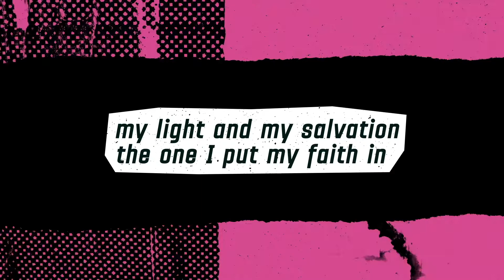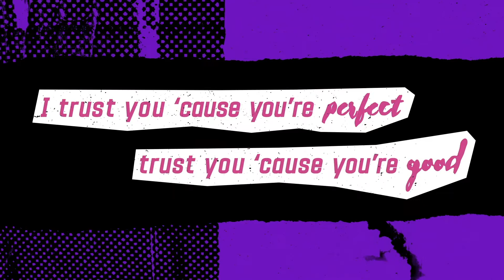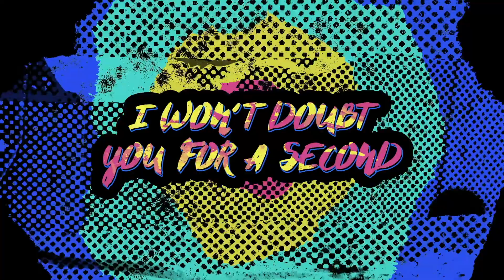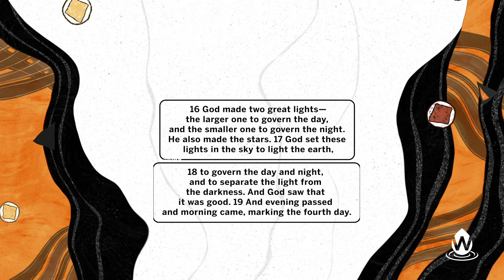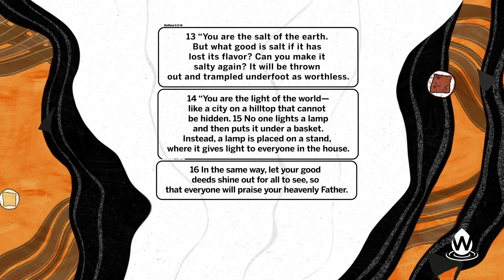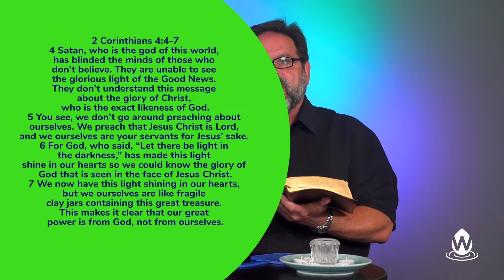Wellspring Kid's Weekend Service August 16